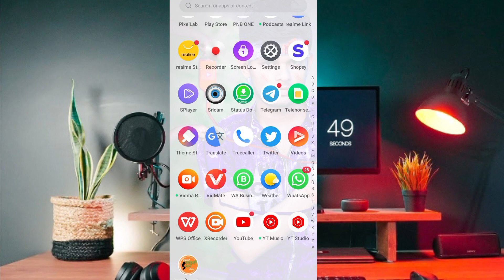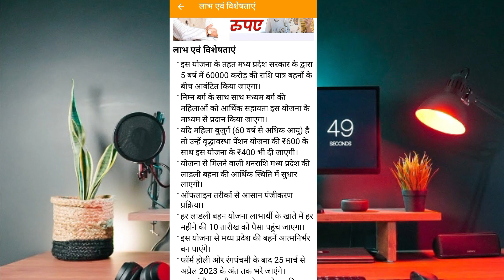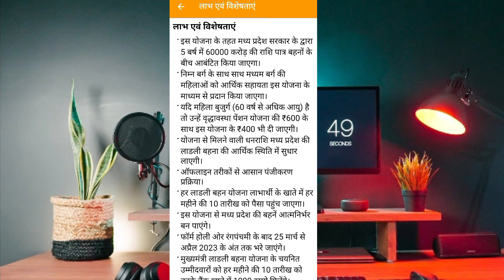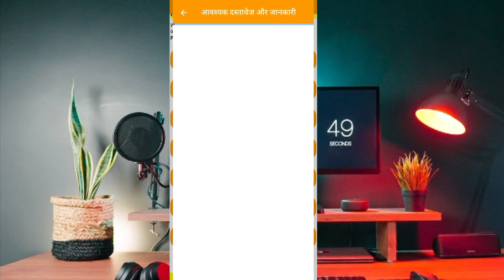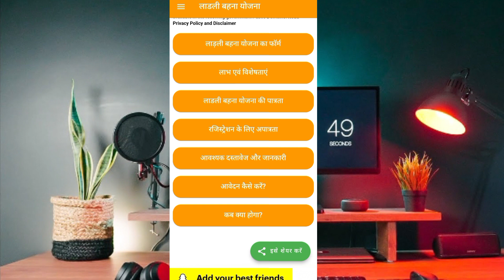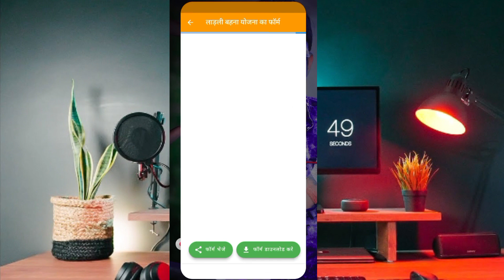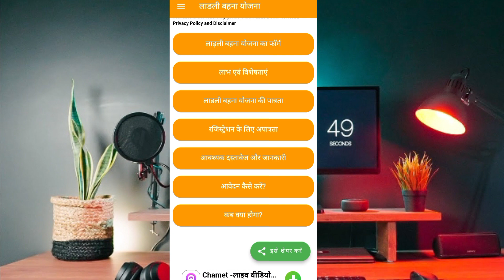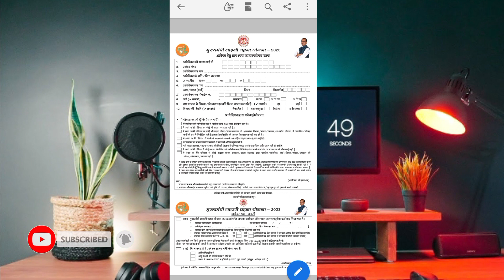csc मुख्यमंत्री लाड़ली बहना योजना संपूर्ण जानकारी ! Ladli bahan Yojana ka form kaise bhare mobile se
Tags for reference -
ladli behna online apply
ladli behna yojana online apply
ladli behna yojana app
ladli bahana yojana ka form kaise bhare
ladli behna yojna mp how to apply
ladli bahan yojana ka form kaise bharte hain
ladli behna yojana ka form kaise bharen online
ladli bahan yojana ka form kaise bhare mobile se ladli bahan yojana live
ladli behna form kaise bhare
ladli behna yojana ka form kaise bhare 2023